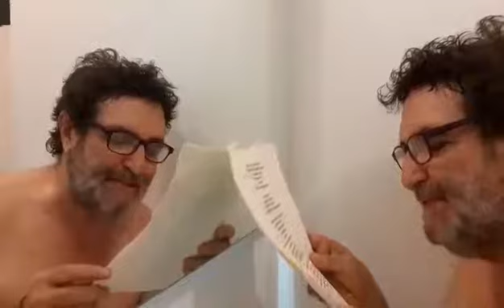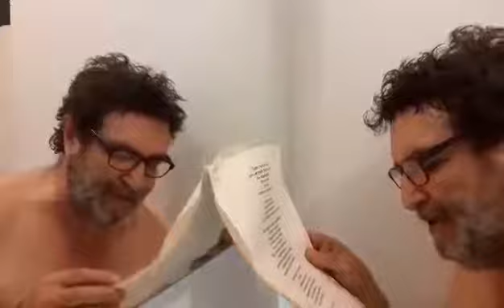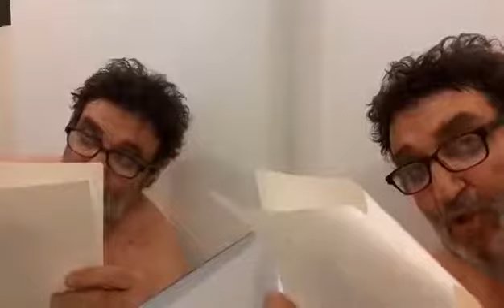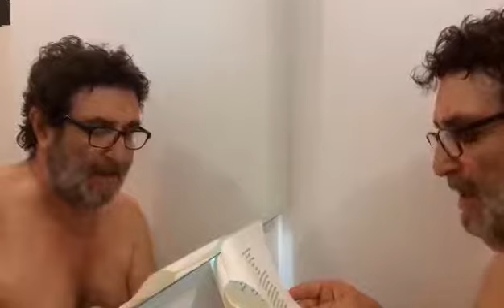FAIM ! Session du 5 juillet - Patrick Sirot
FAIM ! est un festival de poésie en ligne. Il est international. Vous pouvez retrouver de nombreuses informations sur la page officielle du Festival sur facebook

Patrick Sirot a été programmé lors de la saison 1 (2020). Il a créé le dessin qui représente FAIM ! C'est un fidèle, un poète que FAIM ! adore. Sa voix. Son énergie. Sa générosité.

Biographie de Patrick Sirot (FRANCE)

Patrick Sirot est né un jour de 1958, le 15 juillet précisément comme Rembrandt Jacques Derrida, Walter Benjamin et Dédé son voisin. Artiste polymorphe, écrivain, poète, dessinateur, illustrateur, il enseigne et expérimente les relations entre écritures poétiques et pratiques plastiques à l'École Supérieure d'Art et de Design Toulon Provence Méditerranée(ESADTPM).Selon ses propres mots, il a appris à marcher, à parler, à crier, à se taire aussi ; il a appris à dessiner, à écrire, puis il a appris à désapprendre. Il travaille avec des traits et des mots, du langage en somme qu’il frotte contre l’autre… Et parfois, ça pique un peu, parce que « le langage est une peau » comme disait Roland Barthes dans Fragments d’un discours amoureux. En 2009, il participe à La Force de l'Art 02 au Grand Palais invité par Jean-Paul Thibeau en présentant la performance Les éplucheurs de patates. En 2016, il réalise cinq performances aux Arts éphémères au Jardin de la Maison Blanche à Marseille. Ses publications : La vie est un zoo (catalogue d’exposition-Musée de Toulon, 2014); Où est-ce que ça coule (éd. Grostextes, 2014); Procès-verbal (éd. Plaine page, 2015).